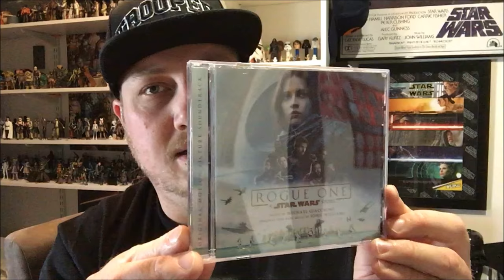Rogue One Reaction! (No Spoilers)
Just me gushing about Rogue One for about 5 minutes lol